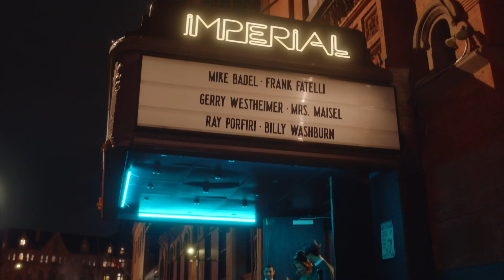LA FANTASTICA SIGNORA MAISEL - S5 | Trailer Ufficiale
É uscito il trailer di "LaFantasticaSignoraMaiselStagione5 " dal 14 Aprile solo su primevideo .

Trama della serie:
Cosa aspettarsi dalla quinta e ultima stagione de La fantastica signora Maisel? Negli episodi finali Midge si ritrova più vicina che mai al successo che ha sempre sognato, solo per scoprire che ‘più vicina che mai’ è ancora piuttosto lontano.

“Non vedo l’ora che i fan e gli spettatori di Prime Video in tutto il mondo possano assaporare ogni momento mentre diamo il via al culmine di questa serie rivoluzionaria e indimenticabile,” ha commentato Jennifer Salke in occasione dell’annuncio sul finale di stagione.

E non abbiamo dubbi che sarà davvero indimenticabile l’atteso finale di serie, quello che calerà il sipario su uno dei personaggi più amati della storia delle serie tv. Energica, brillante, raffinata, esilarante e soprattutto coraggiosa, questi solo alcuni degli aggettivi che hanno fatto di MidgeMaisel la fantastica donna che conosciamo tutti. Proprio per questo, non vediamo l’ora di scoprire il lieto fine pensato per lei e per il suo mondo geniale e semplicemente unico.